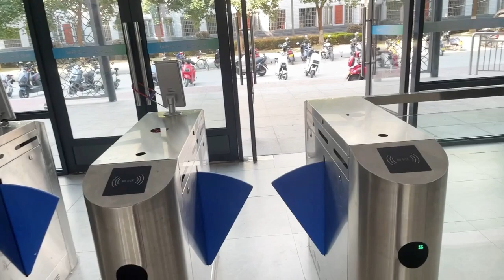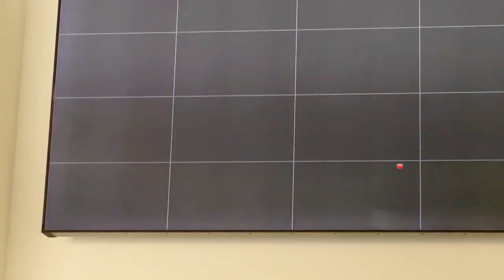My Monday afternoon routine walk to college 🚶‍♀️🚶‍♀️🚶‍♀️🚶‍♀️🏫🏫🏫